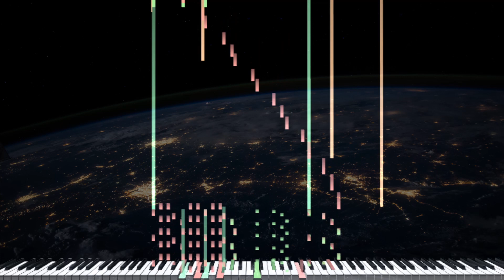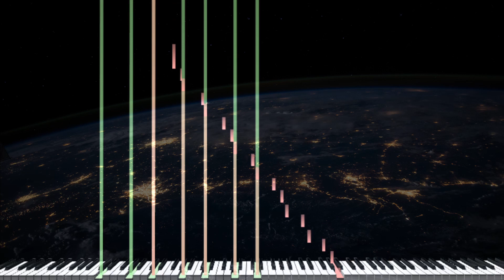Yura Bronsky-Through the universe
Last month I entered sonuscore contest with this piece.
Even though I didn't make into the finals, I still really like how this turned out. So I decided to share it with you :)